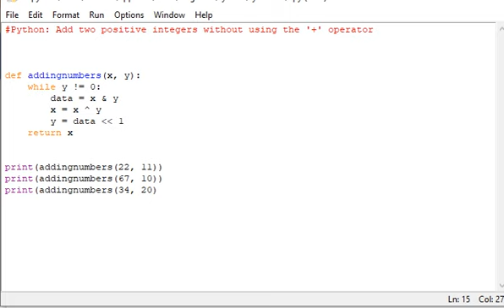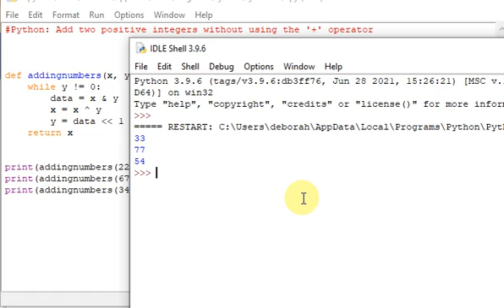Python Add two positive integers without using the '+' operator